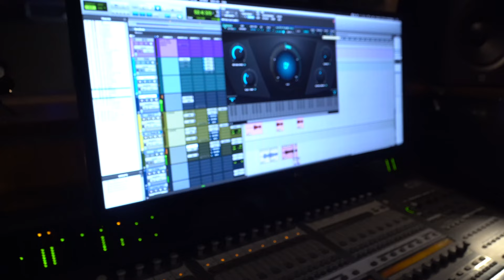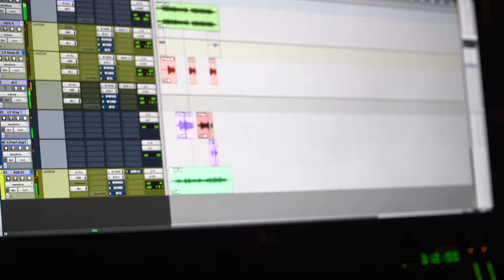Laro Benz - Find A Way (MUSIC VIDEO)